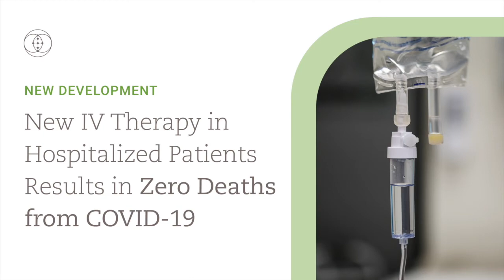New IV Therapy in Hospitalized Patients Results in ZERO Deaths from COVID-19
In this study, no patients died who received this IV therapy.  So, what is this seemingly miraculous new drug?

Intravenous Vitamin D (Calcifediol)

In this study, patients admitted to the hospital were divided into two groups. One group received standard of care treatment and the other standard of care plus IV vitamin D (iv form is calcifediol). Of the fifty patients treated with IV D, only 1 (2%) were later transferred to the ICU and none died! Compared to twenty-six untreated patients of which 13 later went to the ICU (50%) and 2 died (7.69%).

If you go back to our posts starting n March/April, you will see that there was data coming from around the work suggesting low vitamin D as a cause of severe COVID-19. I have been wanting a randomized trial ever since, here it is, and wow! This is a game-changer. And it is cheap and readily accessible.